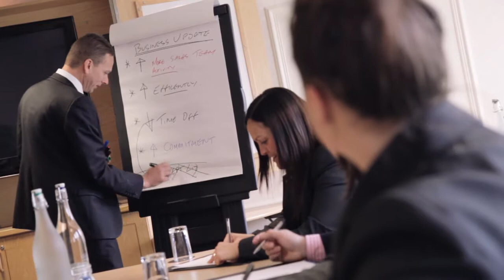Lea Marston Hotel & Spa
View the fantastic facilities available at the 4 star Lea Marston Hotel & Spa in Sutton Coldfield.